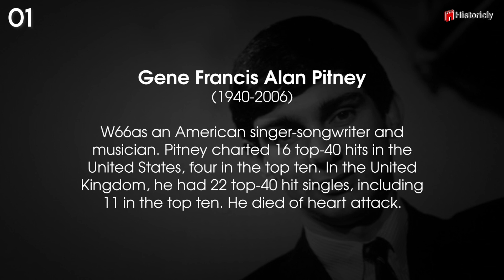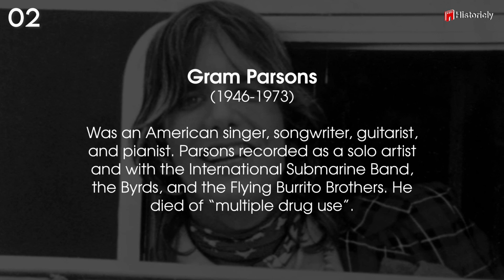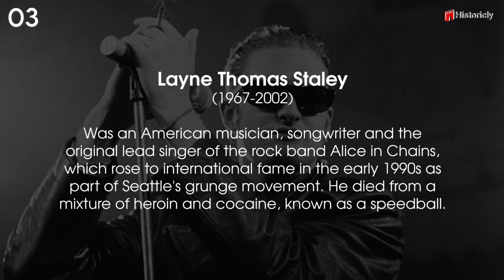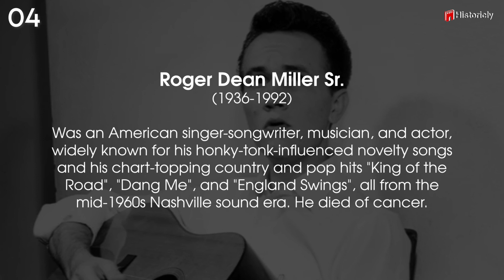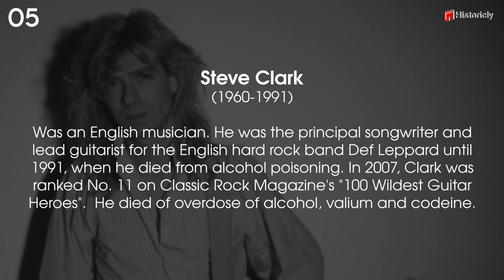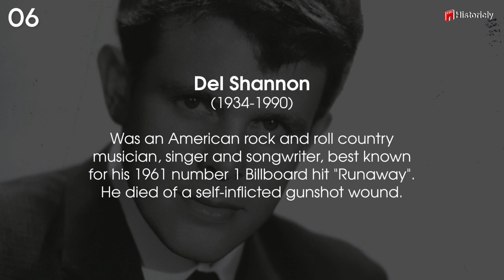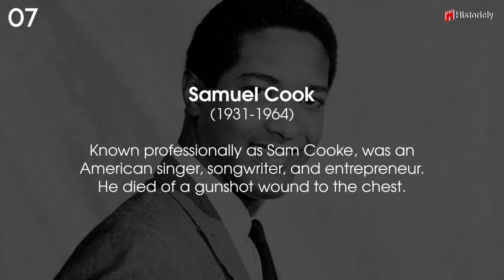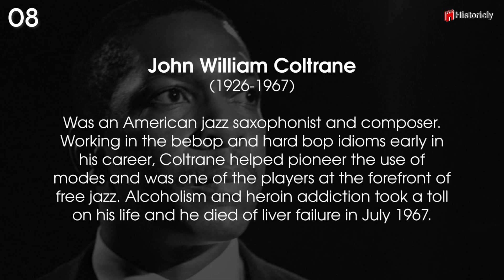Musicians Who Died Too Soon - What Would They've Looked Like Today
Some songs are timeless and can never be forgotten. Same with the musicans who sang those songs. Unfortunately, for some of them, life was to short and they died young But if we were to look back at the singers that died to young and imagine what they would look like now, we would be surprised as how much different they would have looked like.

Hi guys, welcome to historicly, today we will go through the 90's musicians who died young and with the age progression techniques that our artists use, we will be re-imagining them as how they could have looked like if they would have lived longer.

We really appreciate your suggestions, so feel free to suggest someone who you would want to feature in one of our next videos.

Featured in our list:
00:56 - intro
01:57 - Gene Pitney
02:58 - Gram Parsons
03:58 - Layne Staley
05:06 - Roger Miller
05:58 - Steve Clark
06:56 - Del Shannon
08:02 - Sam Cooke
08:59 - John Coltrane